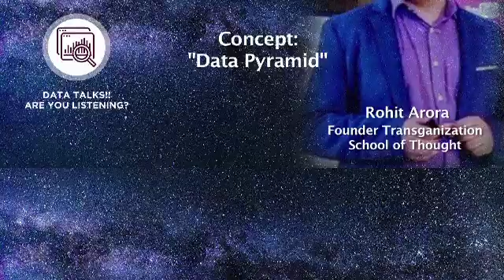Darpan - Data Pyramid